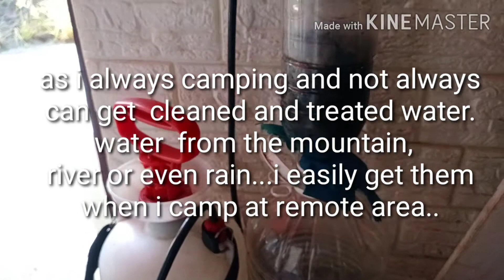Daily routine cooking simple meals